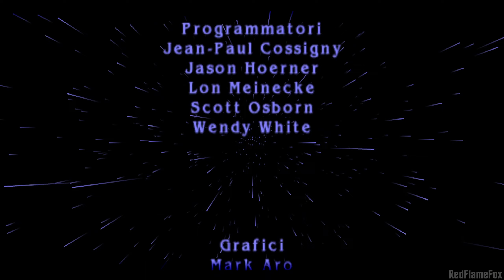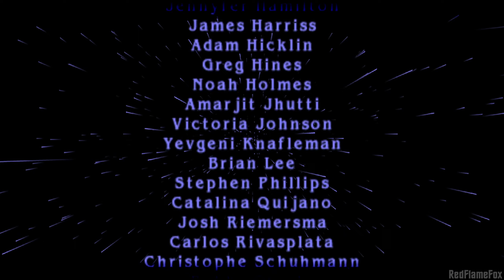Warriors of Might and Magic - Parte 11: Prigione di Daglathors - FINALE [ITA-PS1]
Gameplay in Italiano non commentato di Warriors of Might and Magic per PlayStation 1.